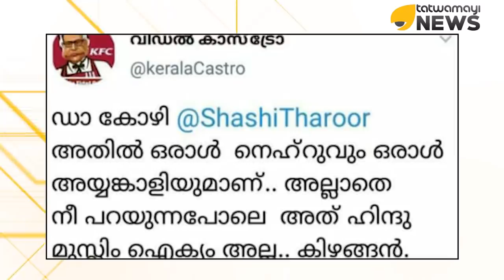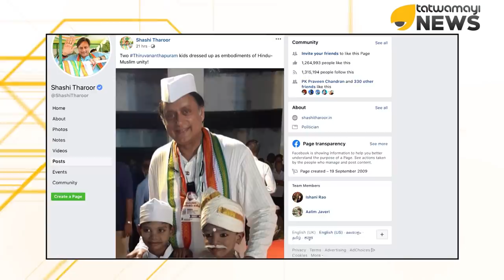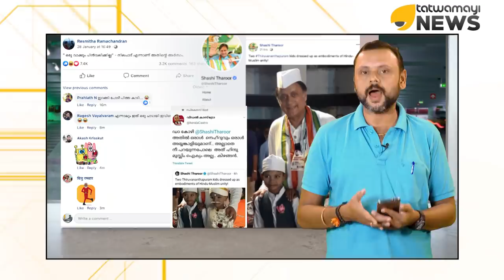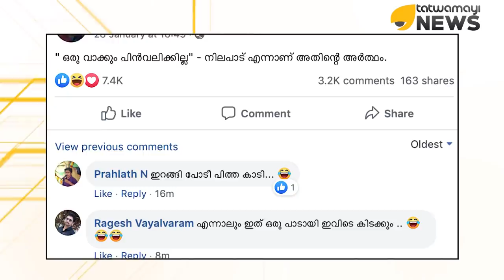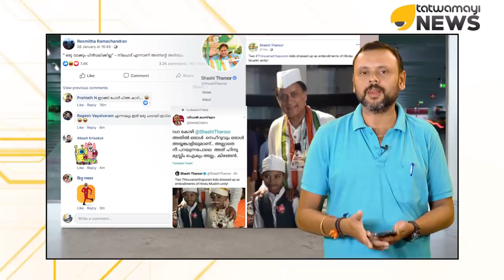തരൂരണ്ണനും, രശ്മിതച്ചേച്ചീം കണക്കാ...